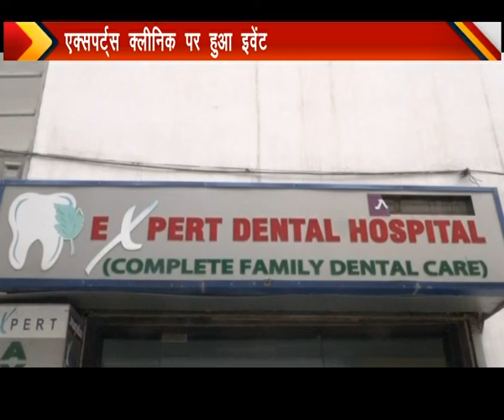hair aesthetic procedures camp by Dr Falkia Samar Dr Maria Moses in Expert Dental Hospital And Ay